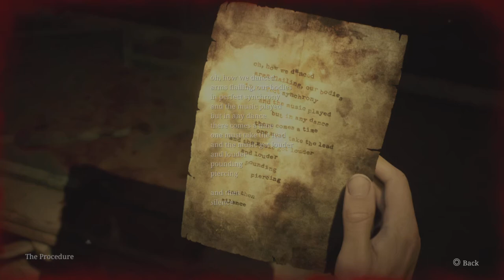Laura Betrayed Me - Silent Hill 2 Remake Ep 13 (Full Game)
This game is getting insane